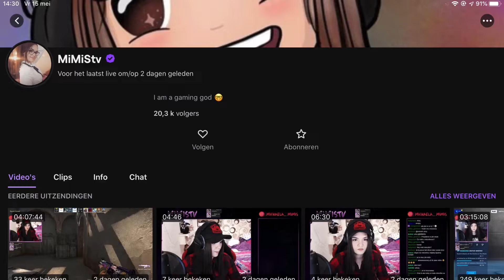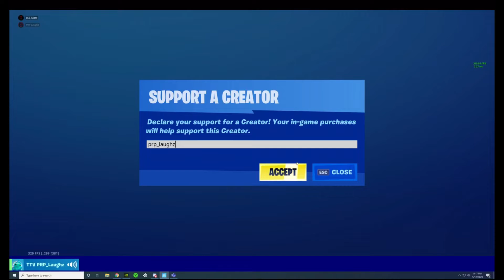Slurpy boys play squads fill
TTV Brokey